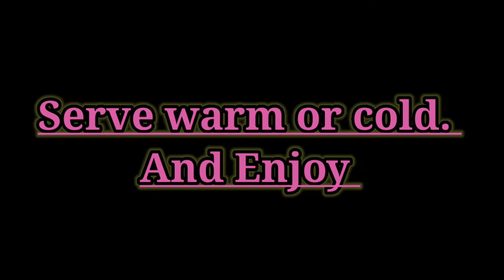Bread Pudding |with subtitles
BREAD PUDDING is made of leftover breads, it is a delicious snack that you will really enjoy.

Beshies Best